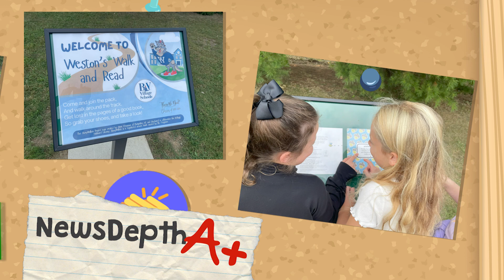A+: Westerly Readers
Three years ago, Mrs. Volkmann and her third grade class came up with a huge plan that would reimagine the school’s walking path that goes around the entire playground. They wanted to build an outdoor book path!

Over the course of three years, Mrs. Volkmann and the students at Westerly researched bookstands, brainstormed names for the book path, and even held fundraisers, like the annual read-a-thon.

The story path will feature different books throughout the year. Each stop along the path features different questions or challenges that let the readers really engage with the story.

During the ribbon cutting ceremony, Mikey, Caoimhe, Alexa, Olivia and Gannon, who were all Mrs. Volkmann’s third graders last year, told us all about the process and how excited they were to see the final project.